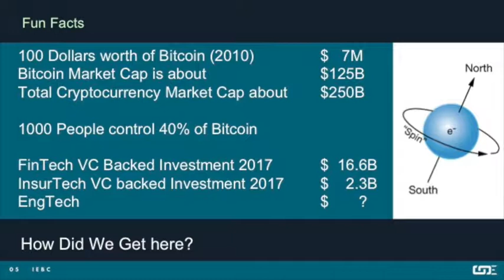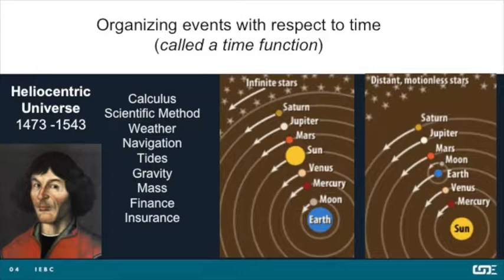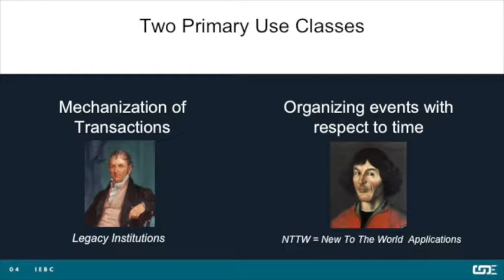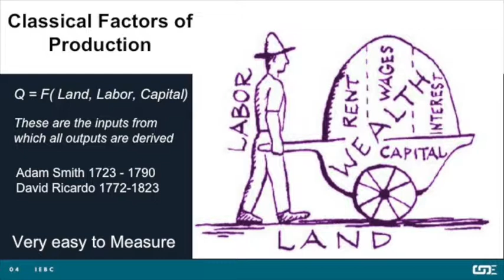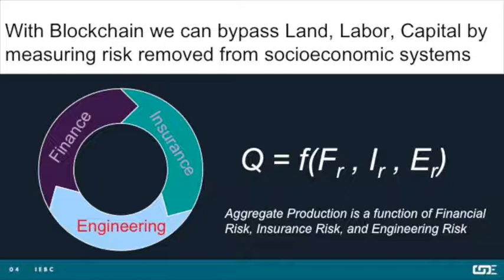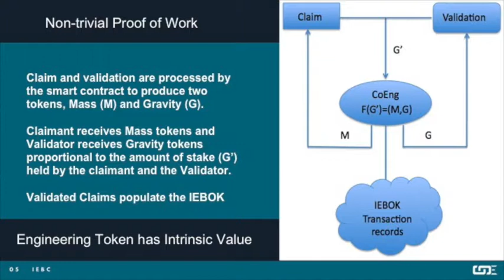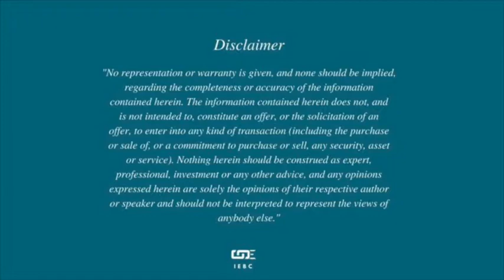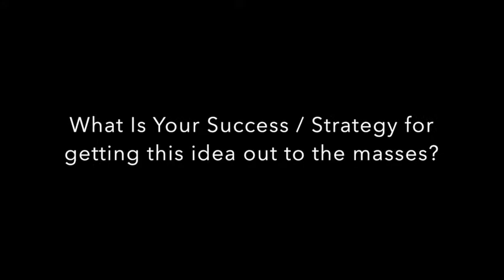CoEngineers, Video Conference Blockchain Chamber of Commerce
Title: Blockchain, Risk, Engineering and the Storage of Value in Infrastructure.  Recorded in Seattle transmitted to Atlanta Ga September 20, 2018